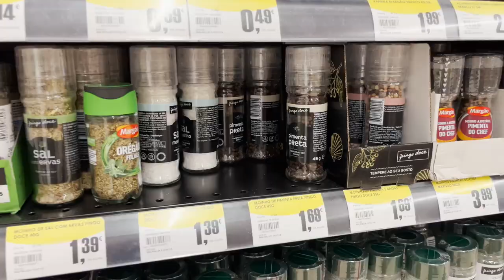【vlog】プロサッカー選手がつくる男飯！ 渡井理己 のMASA'Sキッチン・前編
引っ越したばかりで調味料も調理器具もない渡井選手が、スーパーでの買い出しからキッチンで奮闘する姿までを収録📽
白滝製麺さんに頂いた半田そうめんをおともに、楽しい食事の時間になっています！🍴✨

⌘ 動画の目次
00:00 オープニング
00:30 スーパーへ買い出し
03:00 MASA’Sキッチン
06:29 白滝製麺の手延べそうめん登場
15:05 エンディング

⌘ irodoriの担当選手
・渡井理己
・脇坂泰斗
・稲本潤一
・武藤嘉紀
・谷口彰悟
・大島僚太
・椎名伸志